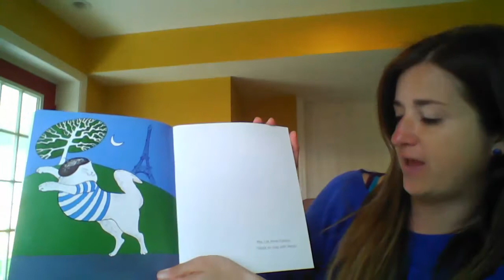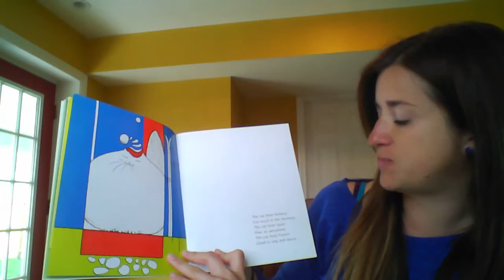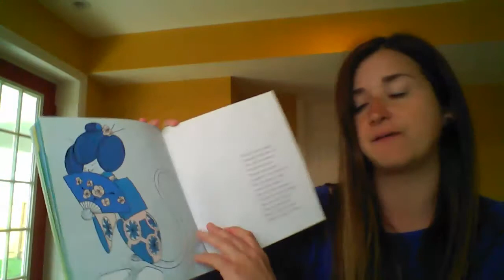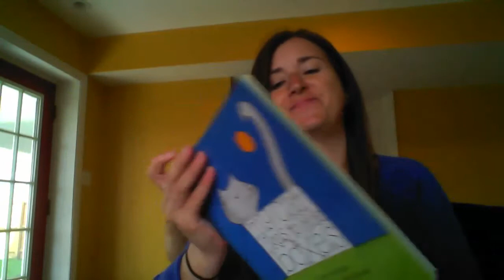My Cat Likes to Hide in Boxes